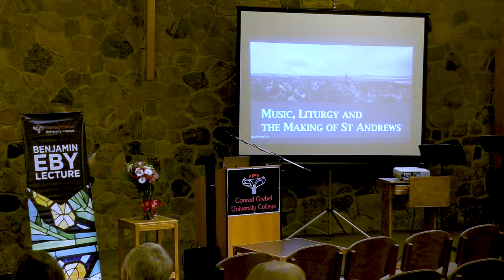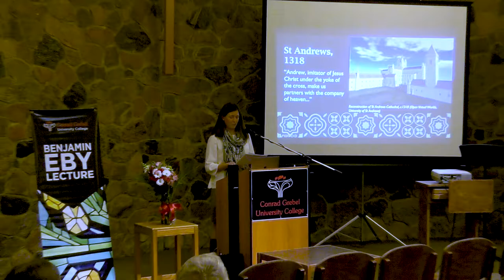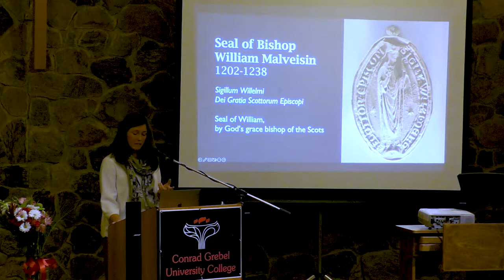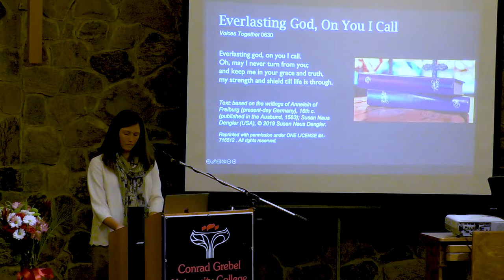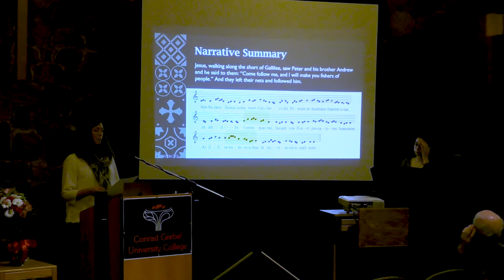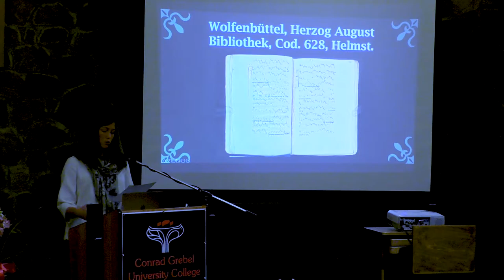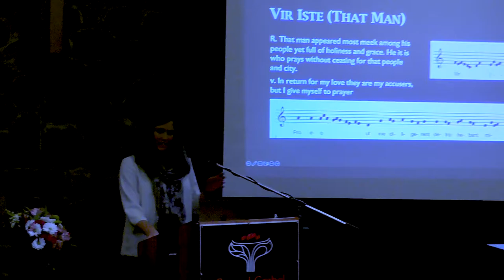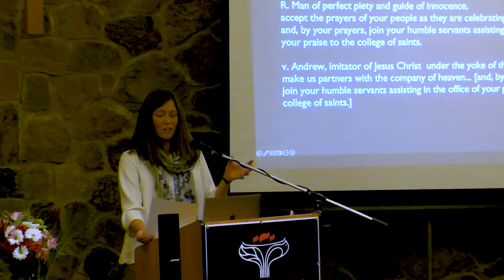Music, Liturgy, and the Making of Medieval Scotland | Benjamin Eby Lecture 2022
Speaker: Dr. Kate Kennedy Steiner, Assistant Professor of Music, Conrad Grebel University College
Performers: Daniel Cabena, countertenor; Lilly Guitierrez, soprano

Today, Scotland’s patron saint, Andrew the Apostle, anchors Scottish national identity in an annual holiday on his feast day. But in the century leading up to the Scottish declaration of independence, the 1320 Declaration of Arbroath, Saint Andrew’s significance expanded from that of a local saint to become the central figure in the foundation of Christianized Scotland. This lecture will feature the performance of medieval liturgical music made at the Cathedral of St Andrews to celebrate Saint Andrew’s relics, showing how liturgical music shaped history.

Kate Kennedy Steiner combines her interests in music, ritual practice, narrative history, and communal identity in her research on medieval music. She received an M.A.R. in liturgical studies at Yale Divinity School and a PhD at Princeton University with a dissertation on music and liturgy in medieval St Andrews, offering new insight into an important collection of medieval polyphony. Her published work includes an article on music for a Scottish saint in Plainsong and Medieval Music, and an edited volume of meditations on Scriptural songs, Come, Let us Sing to the Lord. She has held postdoctoral fellowships as a teaching scholar at Valparaiso University and as a Mellon Fellow at the Pontifical Institute for Medieval Studies. As a professor of music at Conrad Grebel University College, University of Waterloo, she teaches courses on music history, focusing on music making in social contexts. She also directs the Church Music and Worship program, teaching courses on Christian worship and music, directing the Chapel Choir at Conrad Grebel University College, and leading the Worship Apprenticeship Program.